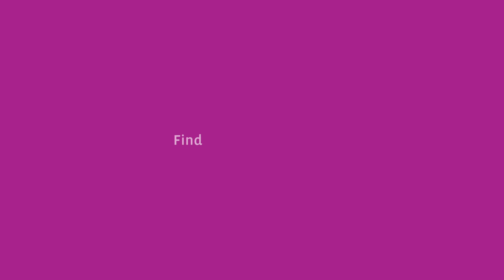How Does Your Drinking Compare (caps)? Find out. | AGLC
It's time to get to know Canada's Low-Risk Drinking Guidelines. 3 per day maximum, up to 5 times per week for men. 2 drinks per day maximum, up to 5 times per week for women.

Canada’s Low-Risk Drinking Guidelines are a starting place for young adults to assess their drinking. These guidelines are based on the average person but the effects of alcohol vary greatly from one person to another so it’s important to know yourself. Weight and size, genetics, family history, mixing alcohol with other substances or medications, stress, hunger and lack of sleep can all change the way alcohol affects you. Always use your DrinkSense.